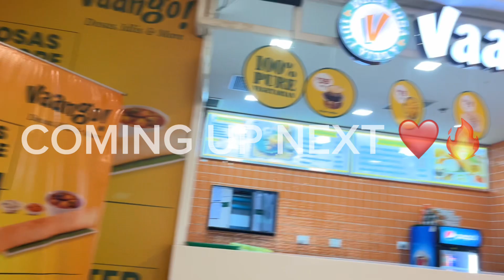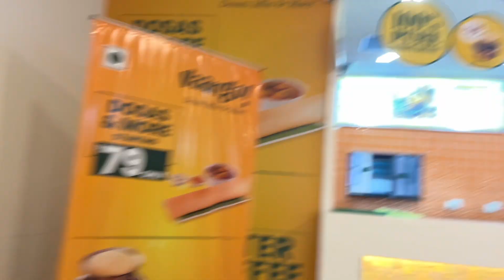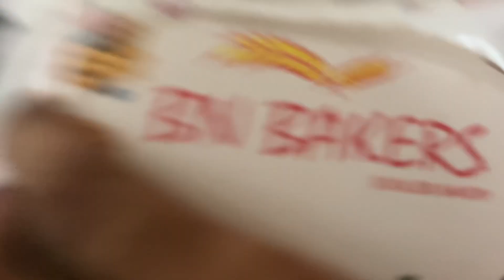Tune Starter Wha Khaya Aur Mein Course Mere Sath Kiya vickykaushal Comedy😂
Hi Buddies…❤️

In this vlog we watched and reviewed the new movie of vocky kaushal and ammy virk that is bad newz and movie was amazing and favourite dialogue was”tune starter uske sath kiya and main course mere sath” 😂